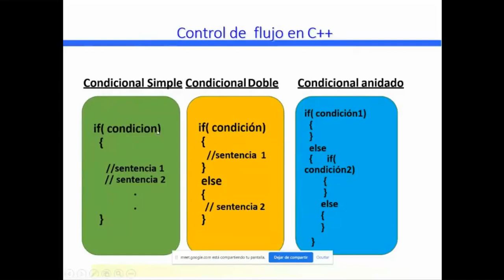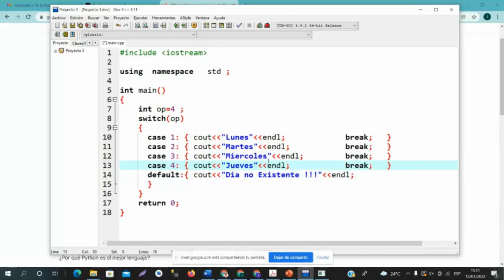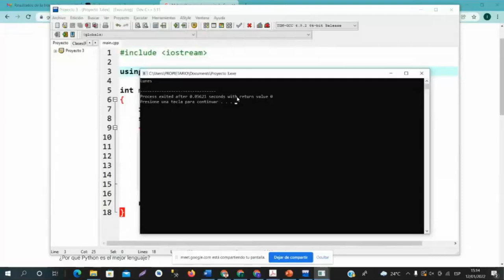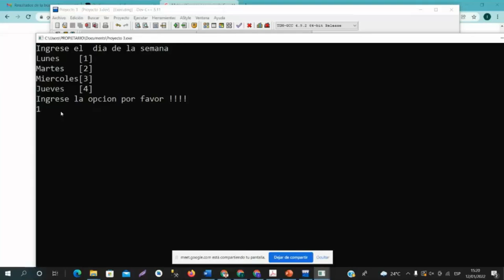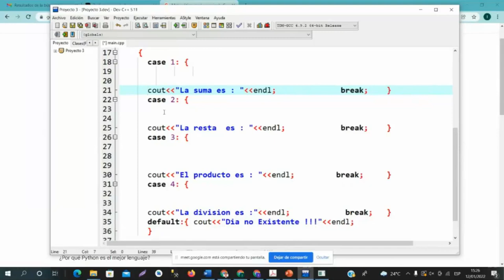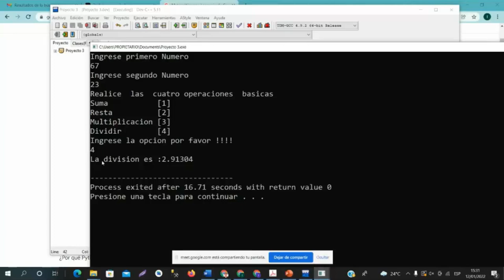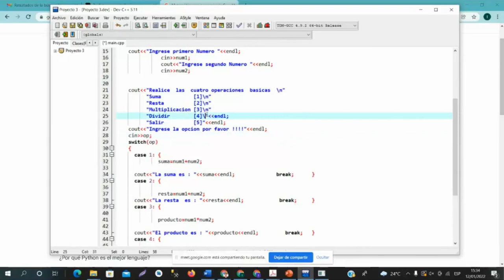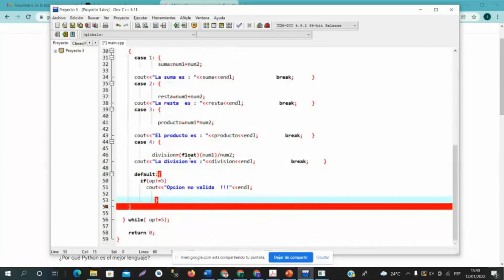CURSO DE PROGRAMACIÓN PARA INGENIEROS | CÓMO HACER CONDICIONAL MÚLTIPLE EN C++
CURSO DE PROGRAMACIÓN - CÓMO HACER UNA CONDICIONAL MÚLTIPLE EN C++
Algoritmo en C++ | La sentencia switch

00:00 Condicional múltiple estructura | Switch | Control de flujo en C++
04:00 Condicional múltiple | Switch | Elegir opciones - elija el día de la semana
08:30 Interfaz gráfica Condicional múltiple | ingresar opción por teclado | la opción
elija el día de la semana
15:12 Realizar las cuatro operaciones básicas o fundamentales (suma, resta, multiplicación y división) | Condicional múltiple

✔ Sean bienvenidos a este canal.
El propósito de este vídeo es educativo.
► Estén atentos ya que se publicarán más videos en las próximas semanas y meses.